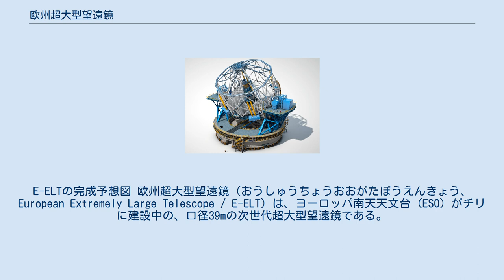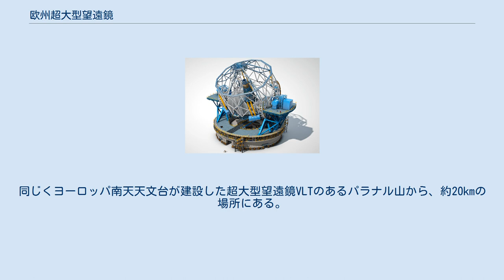欧州超大型望遠鏡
E-ELTの完成予想図 欧州超大型望遠鏡（おうしゅうちょうおおがたぼうえんきょう、European Extremely Large Telescope / E-ELT）は、ヨーロッパ南天天文台 (ESO) がチリに建設中の、口径39mの次世代超大型望遠鏡である。
初めて望遠鏡に光を入れる「ファーストライト」は、2025年を予定している。
 技術的な制約により、単一の鏡から構成される望遠鏡では、口径の最大は約8mに限られる。
この制約を突破してより大口径の望遠鏡とするため、ELTでは1辺1.4mの六角形の鏡を798枚組み合わせ、口径39mを実現する。
 ELTでは大口径による大集光力・高空間分解能を活かし、ハビタブルゾーンに存在する地球サイズの系外惑星の大気の調査を行う。
また、近傍銀河における「星の考古学」によって銀河の歴史を明らかにすることのほか、宇宙で最初の星（ファーストスター）や最初の銀河を観測することにより、宇宙論研究にも貢献する。
この計画の費用は、2018年の経済状況に基づけば11.74億ユーロと見込まれている。
 ELTは、チリ共和国北部のセロ・アルマゾネスに建設されている。
セロ・アルマゾネスはアタカマ砂漠にある標高3046mの山であり、アントファガスタから約130km南に位置する。
同じくヨーロッパ南天天文台が建設した超大型望遠鏡VLTのあるパラナル山から、約20kmの場所にある。
 望遠鏡の主要な仕様は、以下の通りである。